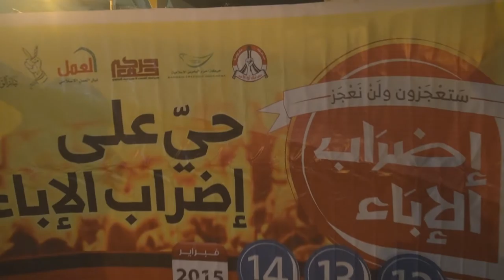مسيرة في قرية النويدرات استعداداً لإحياء ذكرى الثورة 9/2/2015 Bahrain